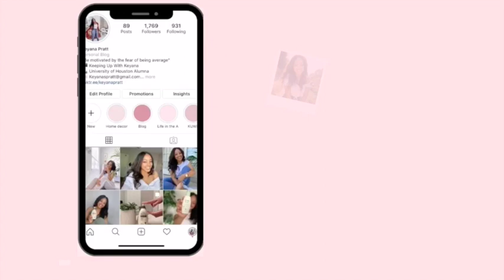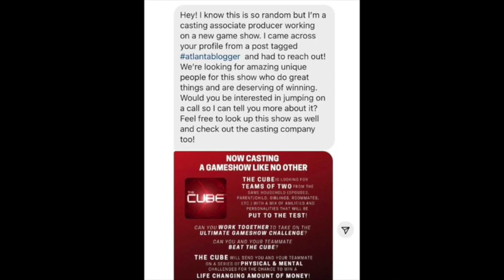We Won $50,000 on The Cube Game Show | Q&A + Story Time + BTS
If you guys did not know Elie and I were on TV!!! We were on a game show called TheCube hosted by Dwayne Wade and won $50,000! 🎉 In this video you’ll learn more about our experience on the show and we answer some questions you all wanted to know. Hopefully you guys enjoy :) ​ ​